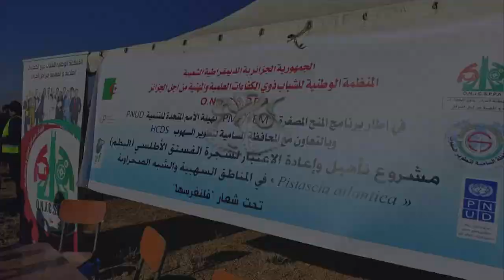الجلفة : غراسة نموذجية لأكثر من 800 شجيرة من الفستق الأطلسي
الجلفة(وأج) - شرعت المنظمة الوطنية للكفاءات العلمية والمهنية في الجزائر في تنفيذ غراسة نموذجية لتأهيل وإعادة الاعتبار لأشجار الفستق الأطلسي (البطم ) بولاية الجلفة و ذلك بالتنسيق والتعاون مع المحافظة السامية لتطوير السهوب.